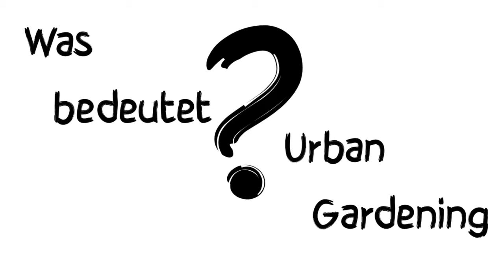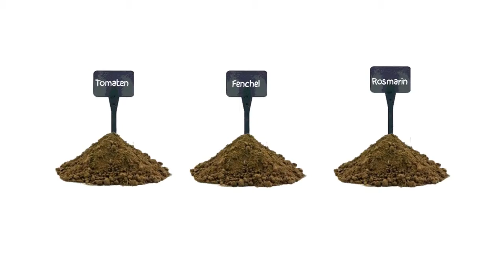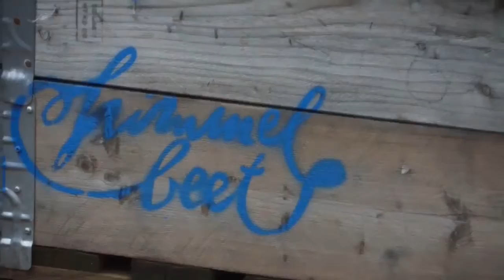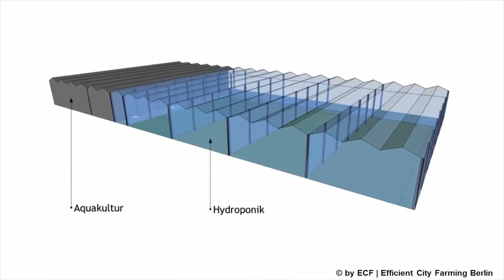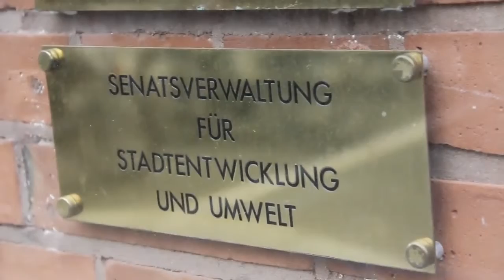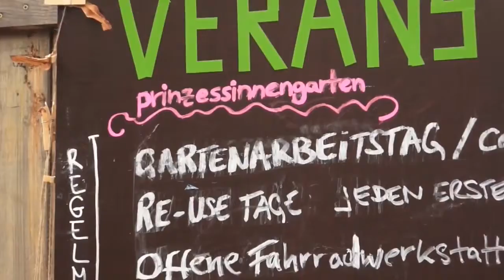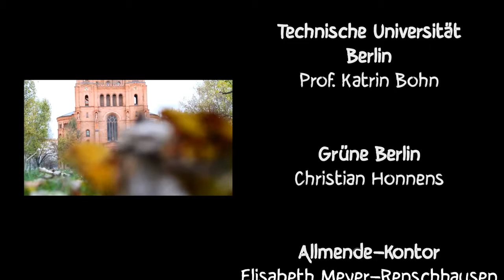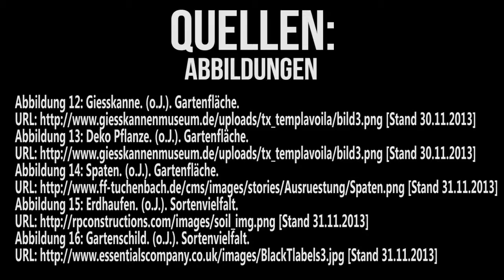Urban Gardening in Berlin IDPA